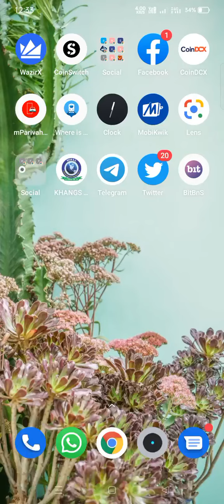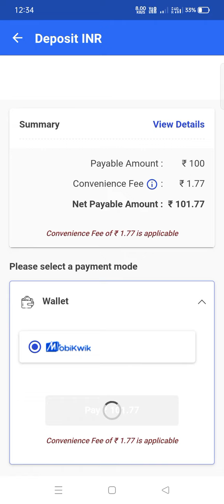Wazir apps mein Paisa kaise add kiya jata hai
Wazir apps mein login karne ke liye niche diye gaye lekin me janiye